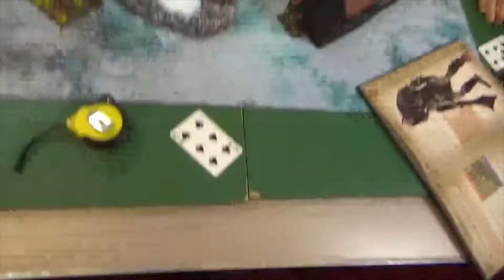Kings of War Vanguard XMAS Multiplayer Battle Report: Drunk Santa!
In our Xmas 2019 special Bat Rep for Kings of War Vanguard  Andy uses his Forces of Nature warband against WoF Nick with his Northern Alliance and WoF Kev with his Orcs.

In this custom scenario we are all trying to steal the lovely Xmas presents from the Drunk Santa, namely the giant